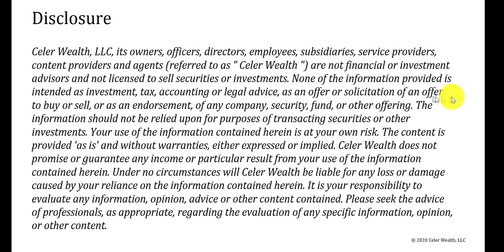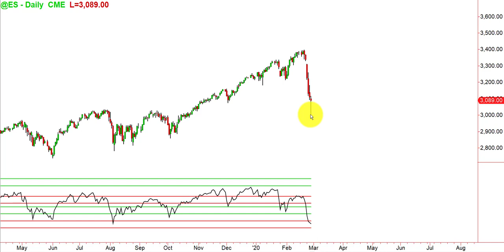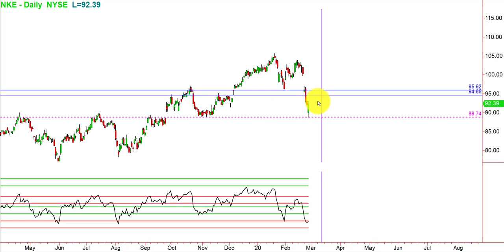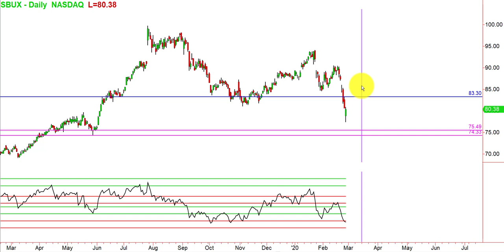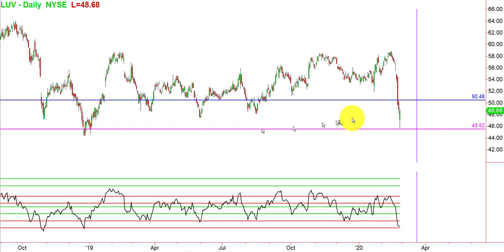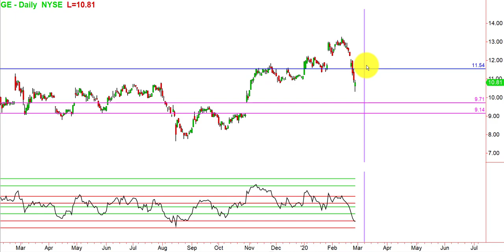Chart of the Week: Stocks in Correction Across Sectors_Feb 27 2020